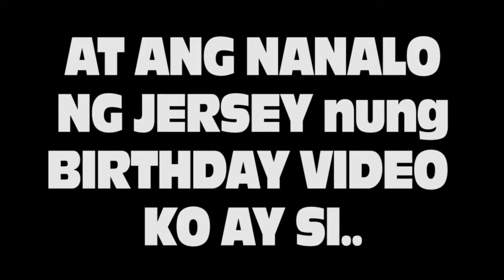One Man Team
FB Page: Sire Custom Sports Apparel